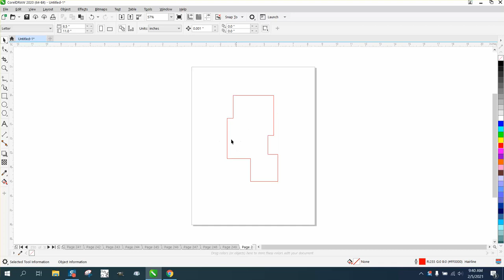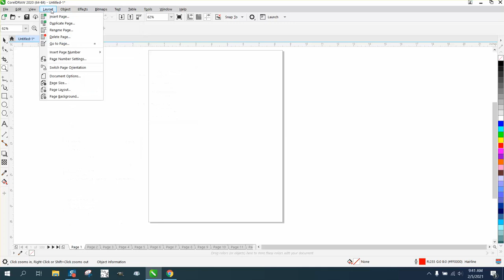Corel Draw Tips & Tricks Hot key to go a page of your many pages